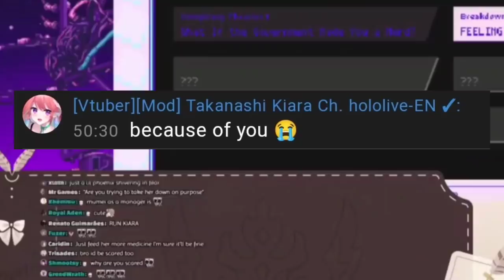𝐌𝐮𝐦𝐞𝐢 𝐠𝐨𝐭 𝐊𝐢𝐚𝐫𝐚 𝐓𝐞𝐫𝐫𝐢𝐟𝐢𝐞𝐝 |Hololive EN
ED ART by @Tkminnm from Twitter -

BGM used
DOVA-SYNDROME